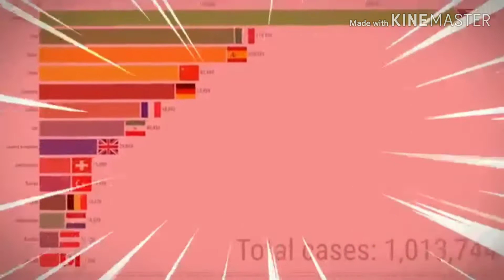Coronavirus infection chart but with Little Engine by Eminem over it.